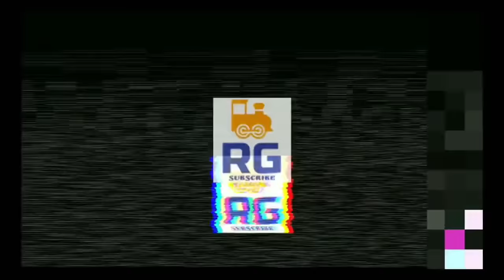Durgapur - Asansol LOCAL TRAIN Journey || EMU Medha Train || Eastern Railways IR-MSTS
Hello Guys Kaise hai aap Sab 👍 Chalo aaj ek aur local train ka Naya journey enjoy krte hai !! 😃...Agar achcha Lage toh ek like zarur thokna !!